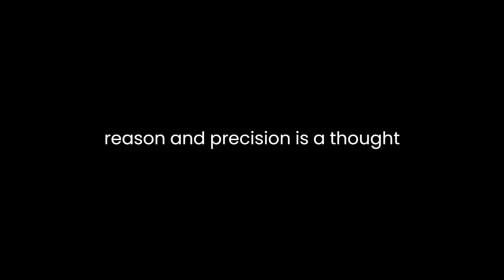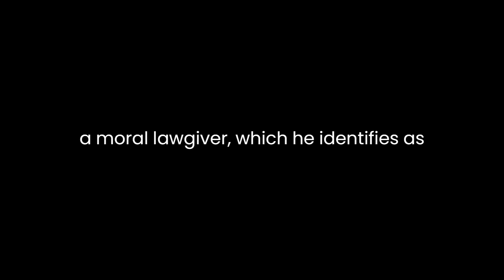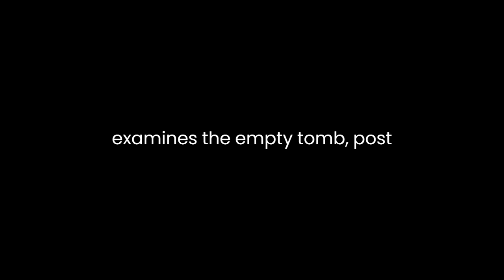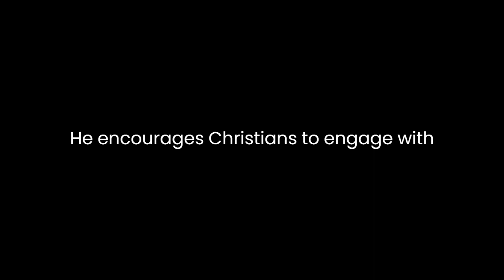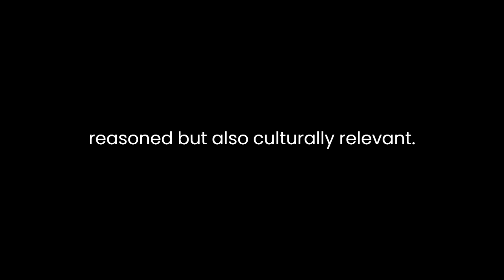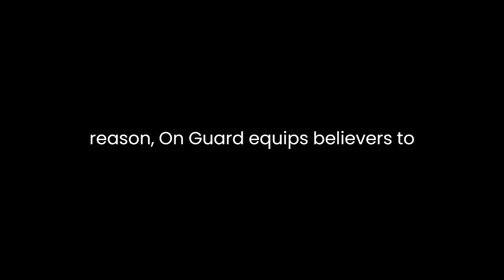"The Invisible Sex" By J.M. Adovasio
"The Invisible Sex: Uncovering the True Roles of Women in Prehistory" by J.M. Adovasio is a groundbreaking work that challenges conventional views on the role of women in ancient societies. Through a meticulous examination of archaeological evidence, Adovasio, along with co-authors Olga Soffer and Jake Page, offers a compelling narrative that reveals the significant contributions and status of women in prehistoric cultures. The book not only contributes to a better understanding of ancient societies but also raises important questions about the biases that have influenced the study of archaeology and anthropology.Adovasio's book is organized into six chapters, each of which delves into a different aspect of prehistoric women's lives, ultimately leading to the central argument of the book. The authors use a combination of archaeological findings, ethnographic comparisons, and critical analysis to present their case.The first chapter, "Seeking a Prehistoric Woman," sets the stage for the entire book by addressing the historical absence of women from the archaeological record. Adovasio notes how male biases have dominated the field and have often ignored or misinterpreted evidence related to women's activities. He discusses the challenges of finding traces of women's roles in the archaeological record, as many of their contributions were not immediately apparent.The second chapter, "Fashioning Cloth and Clothing: Evidence of Women's Work," explores the production of textiles and clothing as a central aspect of women's roles in prehistory. The authors examine artifacts, such as spindle whorls and loom weights, to demonstrate that women were integral to these essential processes. They argue that the creation of textiles played a fundamental role in the survival and development of early human societies.The third chapter, "Creating Art: Evidence of Women's Aesthetics," provides a compelling argument that prehistoric art was not exclusively produced by men, as has often been assumed. The authors analyze various art forms, from cave paintings to figurines, and present evidence that women were actively involved in artistic expression. They challenge the traditional notion that prehistoric art was solely the domain of men.Chapter four, "Building Shelters: Evidence of Women's Technical Abilities," challenges the stereotype that men were the primary builders in ancient societies. Adovasio and his co-authors present evidence that women played a vital role in constructing dwellings and suggest that the architectural achievements of prehistoric women have been overlooked.In "Gathering and Processing Food: Women's Subsistence Work," the fifth chapter, the authors explore the important role of women in procuring and preparing food. They argue that women were not merely gatherers but also active participants in the development of agriculture. This perspective challenges the conventional wisdom that men were the primary providers of food in prehistoric societies.The final chapter, "Childbearing and the Domestication of Fire," focuses on the reproductive and caregiving roles of women. Adovasio and his co-authors emphasize the significance of women's knowledge and use of fire, challenging the idea that the domestication of fire was solely a male accomplishment.Throughout the book, the authors make a compelling case that women's contributions to prehistoric societies were multifaceted and essential. They challenge the biases and assumptions that have pervaded the field of archaeology for generations. Adovasio and his co-authors present a well-documented and convincing argument that reimagines prehistoric women as active agents in the development and maintenance of early human cultures."The Invisible Sex" not only presents a persuasive case for the pivotal role of women in prehistory but also sheds light on the biases that have influenced the study of archaeology and anthropology. The authors convincingly argue that the invisibility of women in the archaeological record is due to a male-centric perspective that has perpetuated a distorted view of ancient societies. By drawing attention to these biases, the book challenges the broader field to reassess its approach to the study of the past.In conclusion, "The Invisible Sex: Uncovering the True Roles of Women in Prehistory" by J.M. Adovasio, Olga Soffer, and Jake Page is a thought-provoking and paradigm-shifting work that challenges conventional views of prehistoric women. Through a comprehensive analysis of archaeological evidence, the authors make a compelling case for the active and multifaceted roles that women played in early human societies. This book not only contributes to a deeper understanding of prehistoric cultures but also serves as a call to action for archaeologists and anthropologists to acknowledge and address the biases that have influenced their field for far too long.